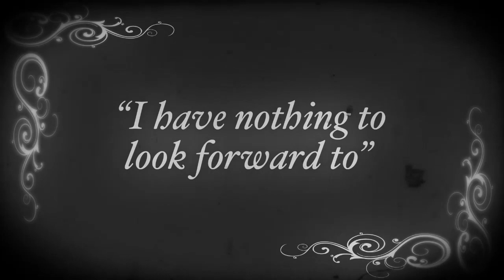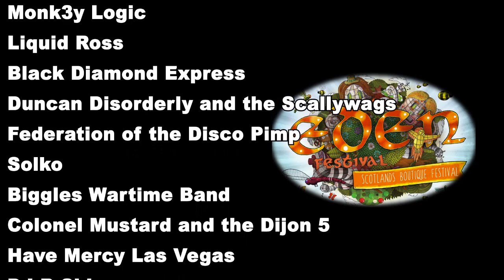Eden Festival: 2014 Line-up Announcement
Eden Festival has announced it's line up for 2014!
Directed by Danielle Porter and filmed and edited by Tom Ellerby
Buy the ticket, take the ride! :)